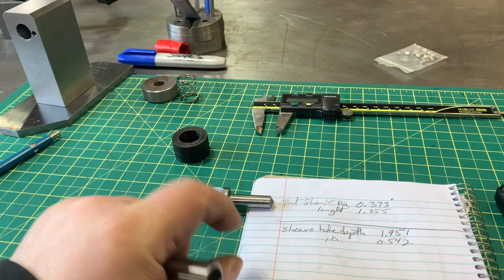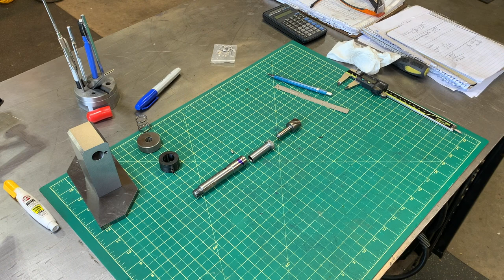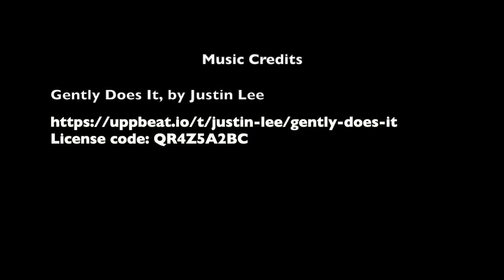Countersink Grinding Fixture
The fixture can grind metric (90 degrees) and imperial countersinks which are 82 degrees.
Note that I did not include the process of making the cam because I 3D printed it.  If anyone wants the design the STL and the CAD file can be downloaded from here:

I also changed my video production format.  Hopefully it's more pleasant to watch.
Music from Uppbeat (free for Creators!)